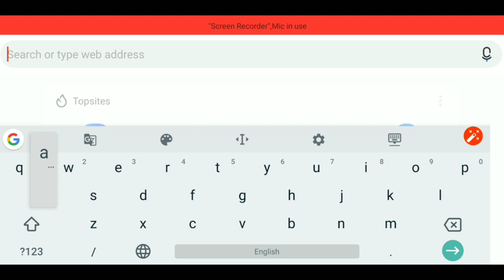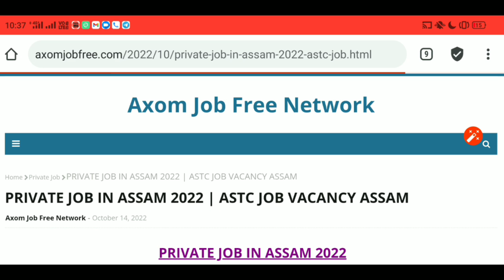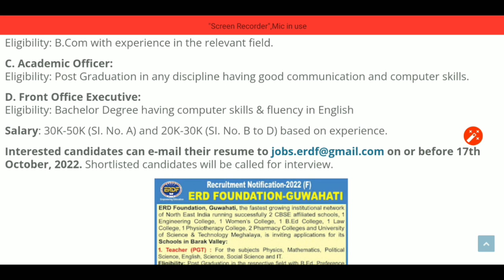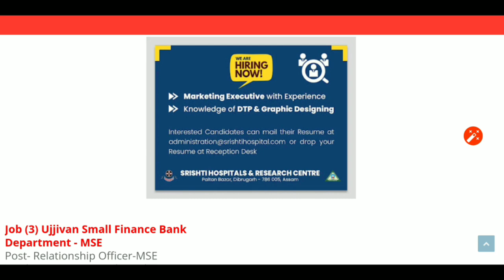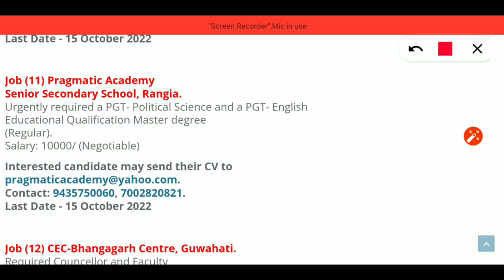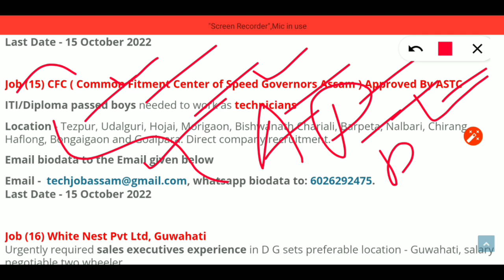PRIVATE JOB IN ASSAM 2022 | ASSAM PRIVATE JOB VACANCY | NAGAON PRIVATE JOB | RANGIA PRIVATE JOB 2022